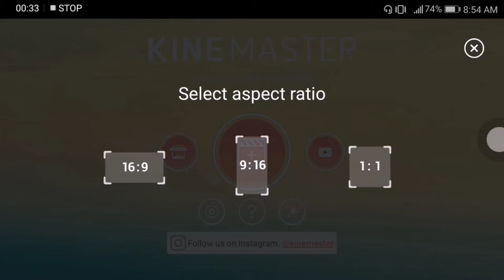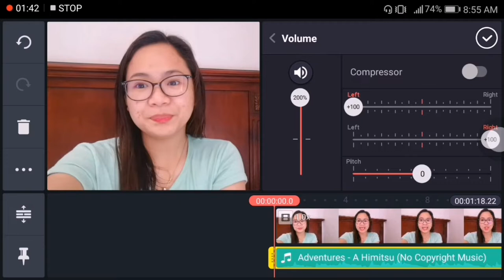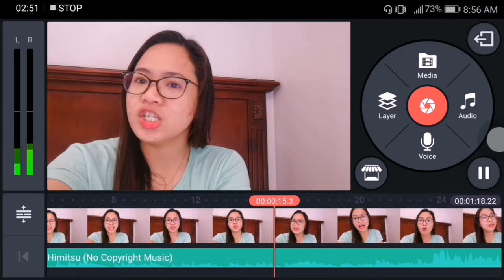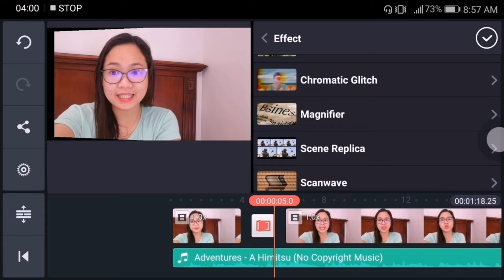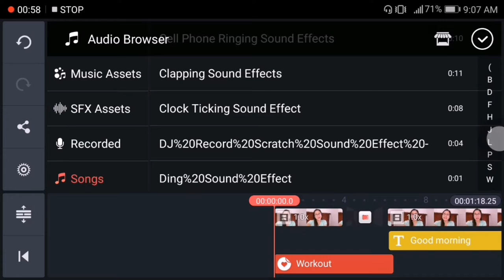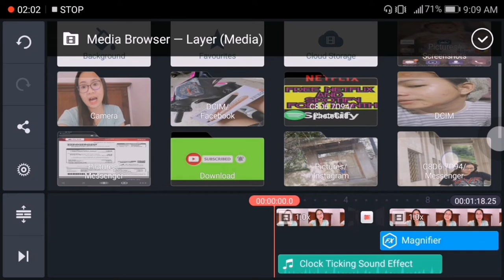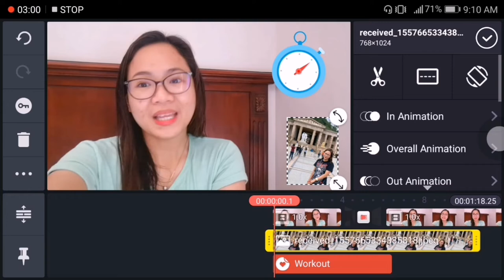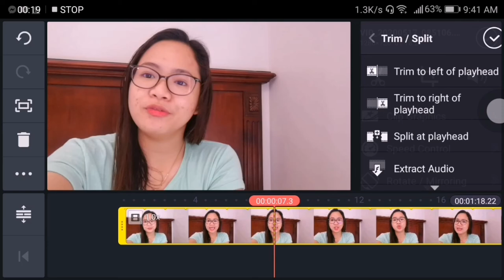HOW I EDIT MY VIDEOS l FOR BEGINNERS l EDITING 101